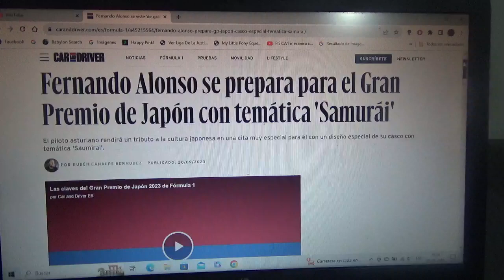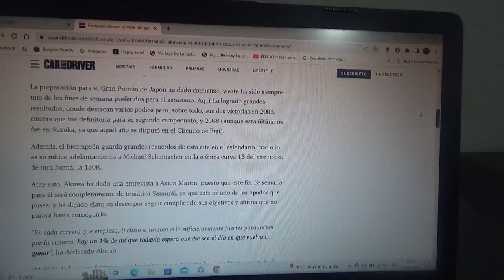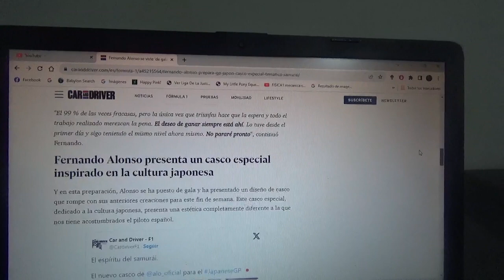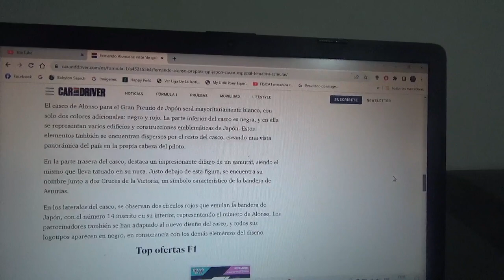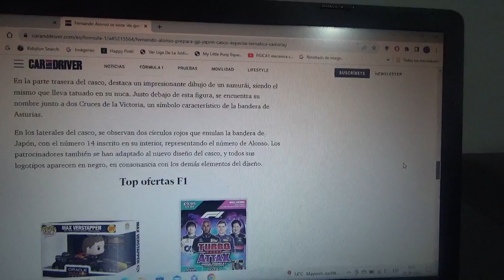Fernando Alonso presentó su nuevo casco con temática "Samurai" para el GP de Japón 2023 de F1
El piloto español oriundo de Asturias lo presentó recientemente para su participación en el Circuito Suzuka